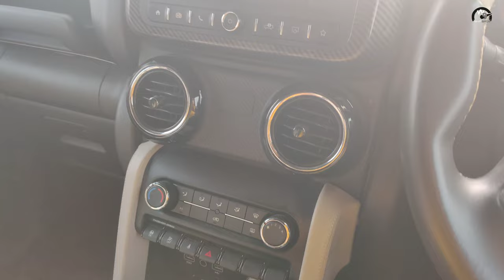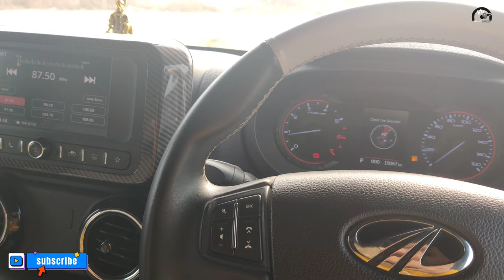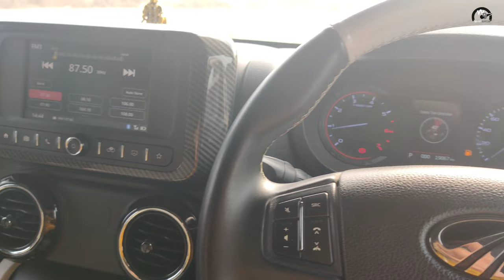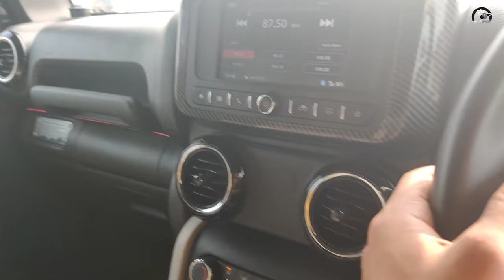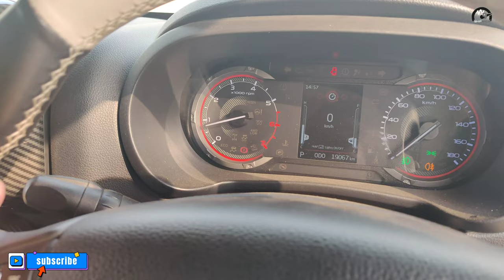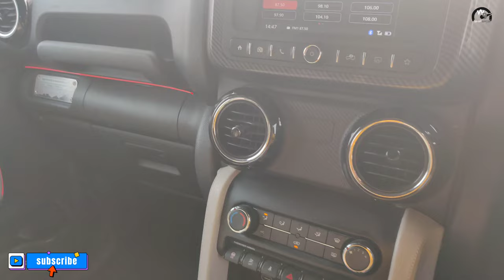1 lac se 2 lac kaafi hai 💰😎 // modified thar 🖤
1 lac se 2 lac kaafi hai 💰😎 // modified thar 🖤

In this video we discover the basic upgrades that you need to do in your Thar 4x4 to make it more capable off-road. This Thar is 2021 Automatic Petrol vareint owner by one of my good friend.

Hey guys,
Welcome to WhipBroz this channel is all about cars as me and my friend are petrol-heads. We have passion for cars and modification. We will be working on many projects in future on different cars. So join the Whip Broz as we rev up engines, test drive the latest rides, and share their passion for cars! From epic road trips to jaw-dropping modifications, get ready for an adrenaline-fueled adventure on their car channel! 🚗💨

About Car -
The modifications include -
- Upgraded Tyre
- Music system
- Headlights and Fog
- Reflectors
- Interior in Dual color finish with leather wrapping
- Ambient Lights
- Window Tint (50%)
- PPF